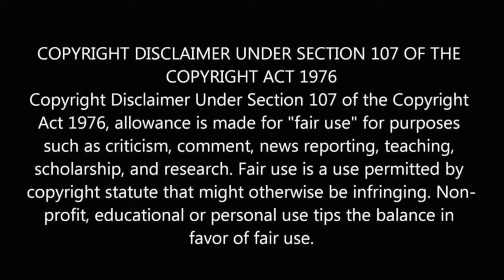Deadpool & Wolverine (2024) - Trailer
Deadpool & Wolverine will be released on 26th July 2024.

Trailer created in concept and art form.
Have a seat, it will be interesting!
Deadpool & Wolverine

The upcoming Marvel Cinematic Universe film, "Deadpool & Wolverine," is set to be the sole theatrical release in 2024. The initial trailer has sparked excitement among fans, suggesting it will be a significant event satisfying every superhero enthusiast's craving.

Starring Ryan Reynolds reprising his role as the irreverent Deadpool and Hugh Jackman as Wolverine, the movie explores a new adventure within the MCU multiverse. Notably, this film marks the integration of characters from Fox's X-Men franchise into Disney's superhero universe following Disney's acquisition of 20th Century Fox. Director Shawn Levy emphasizes that while introducing these characters, the film will pay homage to the beloved legacy of the Fox movies cherished by many fans.

Directed by Shawn Levy, "Deadpool & Wolverine" boasts a script co-written by Levy alongside Wendy Molyneux and Lizzy Molyneux-Logelin. Alongside Ryan Reynolds and Hugh Jackman, the film features a star-studded cast including Morena Baccarin, Jennifer Garner, Matthew Macfadyen, Emma Corrin, and Patrick Stewart.

Mark your calendars for the theatrical release of "Deadpool & Wolverine" on Friday, July 26th. Check out the teaser below for a glimpse of the action to come.

Note
My content is based on fair use, namely: "In the United States, using someone else's content without permission to create explainer videos, reviews, science and educational materials, and news stories can be considered fair use."